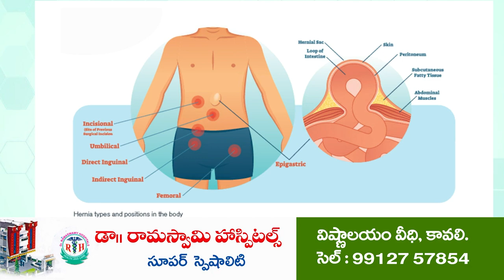అంద‌ని ద్రాక్ష‌గా ఉన్న‌త‌విద్య‌ | Congress Ex MP Chinta Mohan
నిరంకుశపాలనతో నిరుపేద‌ల‌కు అవస్థలు
విద్యార్ధుల స్కాలర్‌షిప్‌ల‌ను నిలిపేసిన ప్రభుత్వాలు
నాయుడుపేట ప్ర‌భుత్వ డిగ్రీ కాలేజి నిర‌స‌న తెలిపిన మాజీ ఎంపీ  చింతామోహన్